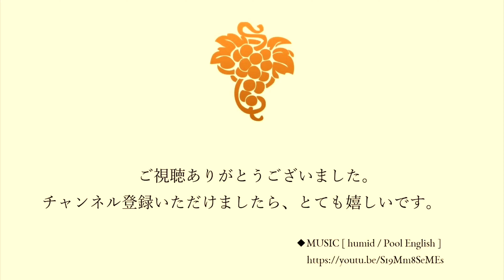ワインにまつわる物語 青のスパークリングワイン「ラ・ヴァーグ・ブルー」を造った、エルヴェ・ケルランのエピソード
青ワインのテイスティングとともに、このワインを造り出した「エルヴェ・ケルラン」の物語をお届けします。

少年時代の逆境や苦難にも負けず、曽祖父の代より常に自分の身近にあった「ワイン」というものを突き詰め続ける

「エルヴェ・ケルラン」のエピソード。

同じ一本でもそのワインに込められた想いや魂のようなもの、

歴史、バックグラウンドを知ることでより楽しく飲める…と

ぼくはずっとそう思ってまいりました。

このワインは「ソーヴィニヨン・ブラン」というハーブや青い草などの爽やかなアロマ中心の個性を有する品種で作られ、

味わいも清涼感があり、美味しいです。

しかしそのポップな外観から「見た目だけのワインなんじゃないかなー…」と思われてしまいそうなので

こちらでこのヴァーグ・ブルーを生み出した造り手さんの紹介をさせていただきました。

◇エルヴェ・ケルラン「ラ・ヴァーグ・ブルー」　￥2,200

◇オンラインワインショップ「Wine Drop-ワインドロップ-」
　本当にお勧めしたいワインだけを販売する、
　ソムリエようすけの経営するワインショップです。

‹試験対策動画›

■【第１回】ブルゴーニュA.O.C.はここを覚えよう。
A.O.C.ってそもそもなに？どこを覚えればいいのかというところからお話させていただきました。

■【第２回】ボルドー地区～その①～

■【第３回】ボルドー地区～その②～
アントゥル・ドゥ・メールを例にとって解説する「ややこしいA.O.C.の克服方法」

■【第５回】コート・デュ・ローヌ　[北部：セプテントリオナル][南部：メリディオナル]

■【勉強】集中力を高める・学習効率を上げる"静寂と音楽"のペースメーカー

■ソムリエ・ワインエキスパート１次試験で取り入れた４つのツールと勉強法

■ソムリエ・ワインエキスパート１次試験 A.O.C.ポスターを作って覚えよう

■ソムリエ・ワインエキスパート２次試験勉強法～リキュールなど、ワイン以外のお酒編～

■聞き流し　ワイン銘柄暗記音声　【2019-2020】

日本ソムリエ協会教本 -2019-
Japan Sommelier Association Textbook -2019-
(水色の表紙の教本)

の内容に準拠した暗記用音声読み上げ動画詰め合わせ。

‹ワインの基礎知識›

■甘口ワインを敬遠している人にも聴いてほしい、デザートワインのお話